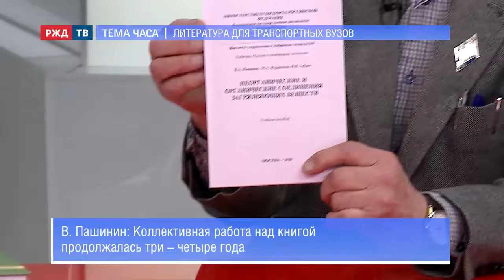Литература для транспортных вузов || ТЕМА ЧАСА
Инженерная химия на железнодорожном транспорте. Многолетние научные труды, бесценные знания и опыт. Учебные пособия, которые должны быть в личной библиотеке студентов и преподавателей-транспортников.
Гость студии: Валерий Пашинин, доктор технических наук, профессор Кафедры «Химия и инженерная экология» (ХиИЭ) Института управления и цифровых технологий (ИУЦТ) Российского университета транспорта (МИИТ).

Ведёт программу Лилия Сумарокова.